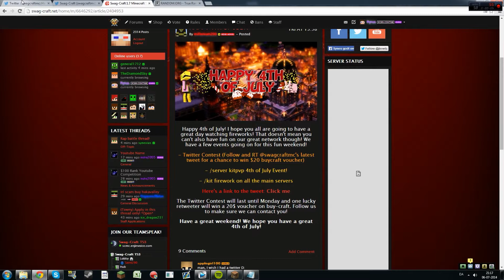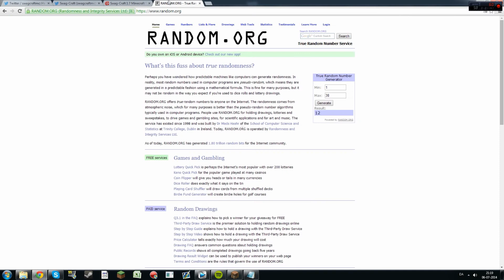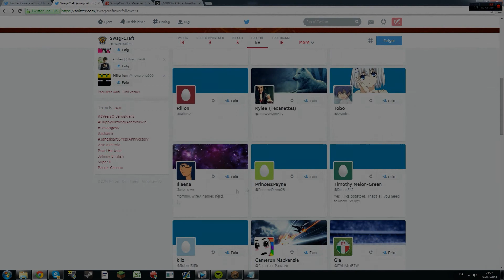Swag-Craft - $20 Voucher Competition [Winner Found]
** Swag-Craft **

► PVP.SC

► IP: PVP.SC

► Server Information:

Swag-craft is a server with quite a lot of minigames and lots of other fun gamemodes, this includes Factions/pvp, Skyblock, Creative, Survival games, Sky wars and way more. It's possible to have fun for literally everyone, go ahead and check it out!

PVP.SC

► Winners
1. Place - Tobo @123tobo # Winner of the voucher.

2. Place - Rilion @Rilion2 # Notch head

3. Place - Morgan Butler @aye__its_Morgan # Notch Head

4. Place - PrincessPayne @PrincessPayne26 # Notch Head.